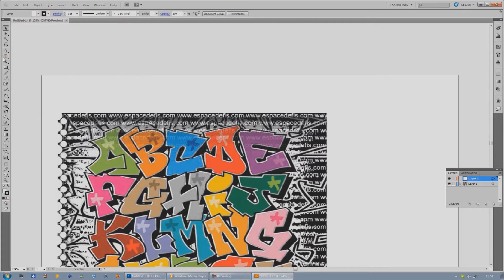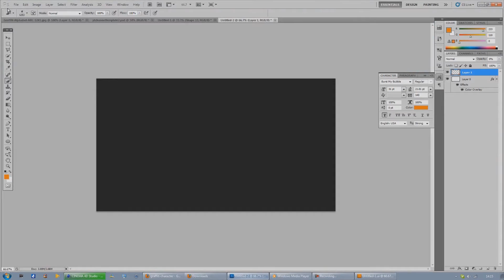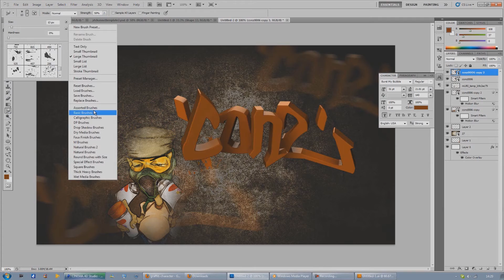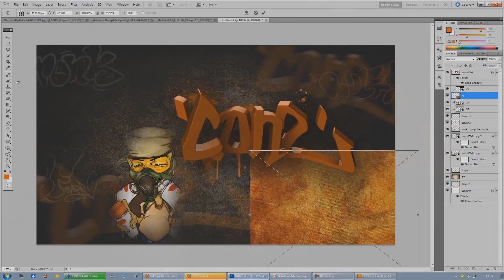Zoom Zoom #5 - conz Entry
alright guys, this is an entry to the 'Conz' speed art contest and i know it's not the smoothest piece i've ever done but i think i'm improving with every piece and learning new things so i hope you enjoy it!